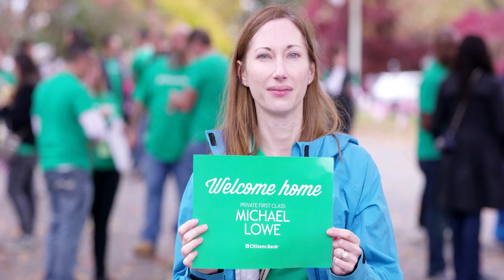Citizens Bank Hero Homecoming: Michael's Story